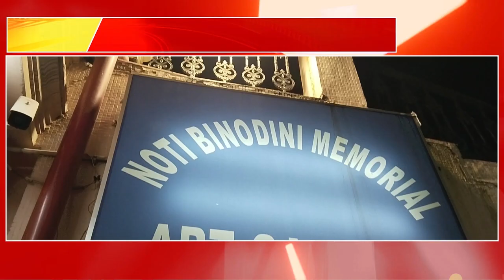Rotary Club of Ganga Heritage Presents Art O Pia Carnival Season 2| Exhibition for Handicraft Artist